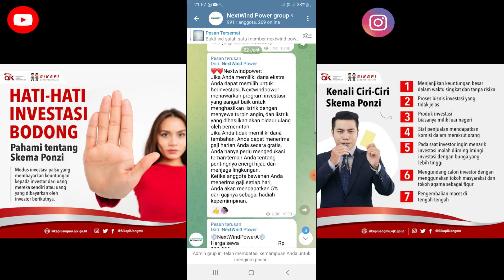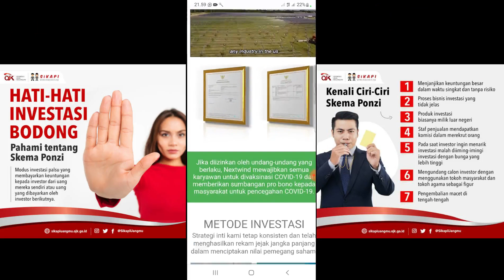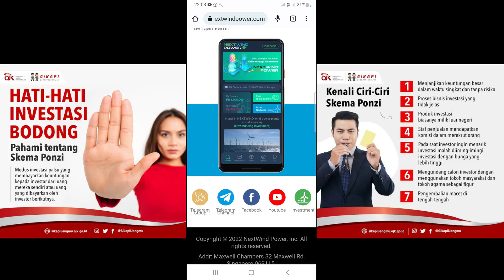Bisnis NextWindPower Anak Dari Enel Kekuatan Hijau, Investasi Bodong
Bisnis NextWindPower Anak Dari Enel Kekuatan Hijau, Investasi Bodong, Di video Kali ini saya akan memberikan informasi Bisnis Investasi Bodong yang lagi marak saat ini adalah NextWindPower anak Perusahaan dari Enel Kekuatan Hijau, tetap waspada dengan tawaran-tawaran investasi bodong seperti ini.